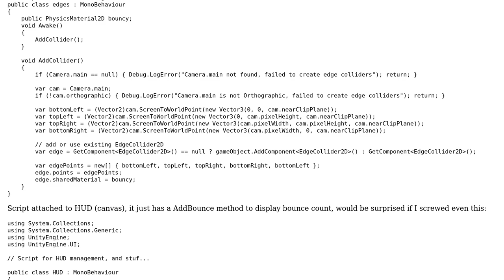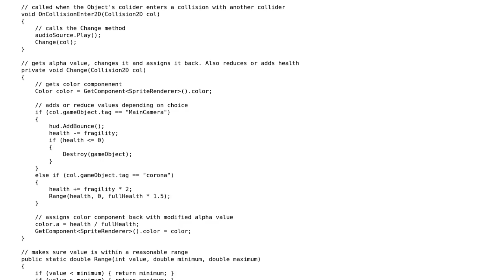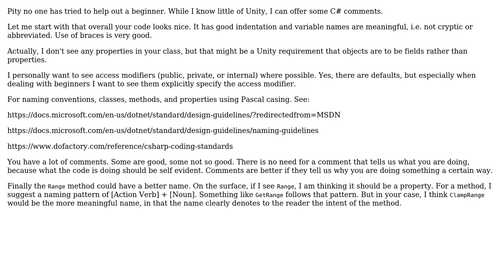Code Review: Basic Beginner Unity Project with a bouncing corona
With thanks & praise to God, and with thanks to the many people who have made this project possible! | Content (except music & images) licensed under CC BY-SA | Music | Images & others | With thanks to user Rick Davin user Epsilon and the Stack Exchange Network Trademarks are property of their respective owners. You are responsible for your own actions.